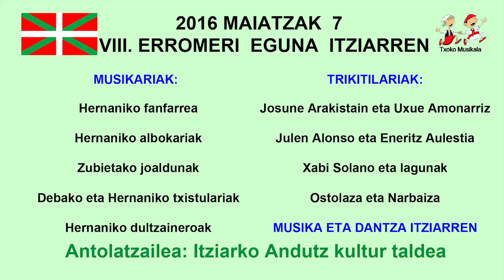1605070501 Deba eta Hernaniko Txistulariak, Itziar eta Bianako dantzariekin